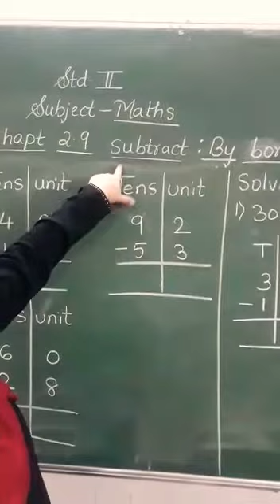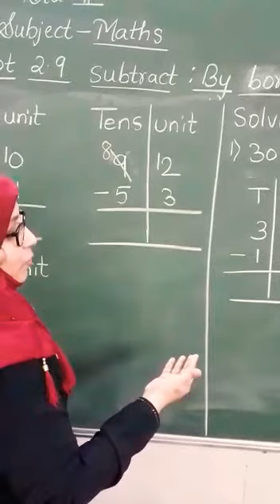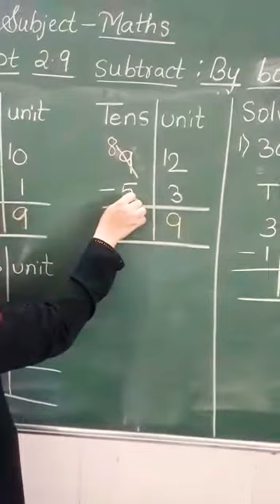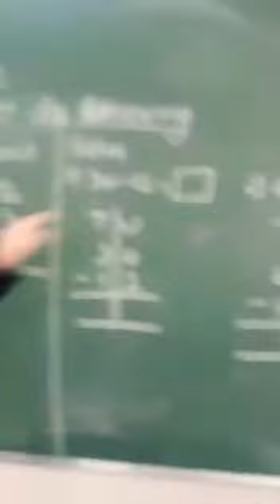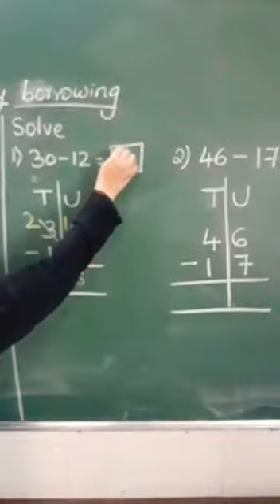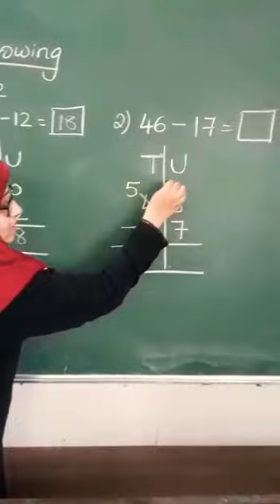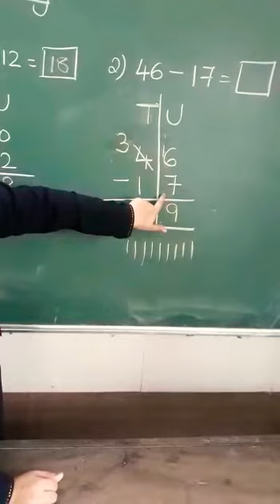Std 2nd (Maths : Topic 2.9 Subtract : By untying/borrowing/ opening out ten)